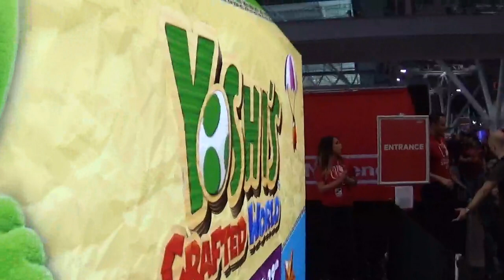Pax East 2019 Last Day Race to the Expo Hall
Brief Summary:  Final Day is here!  Will we be first?  Watch and find out!